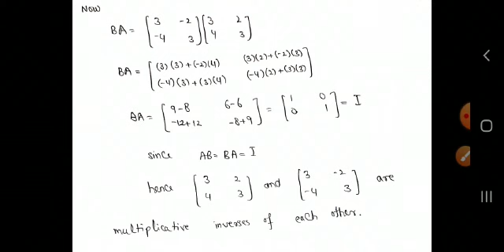Determinant For Grade 9 (Lecture 2)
Video from The Orbit School